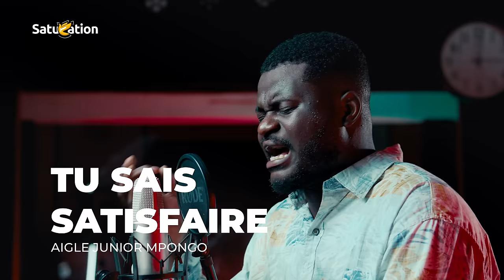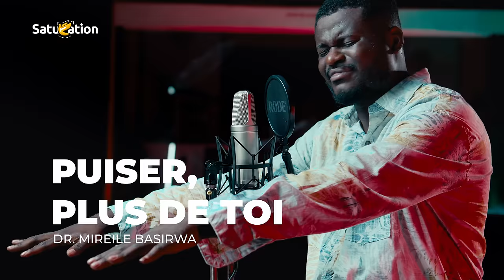Medley Bikamwa- Moïse Mangomba Instant Live